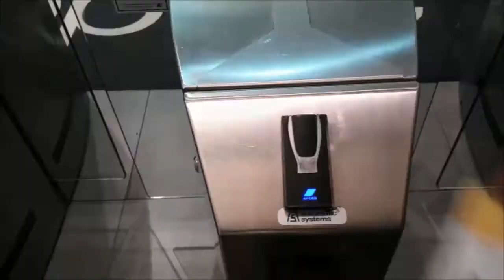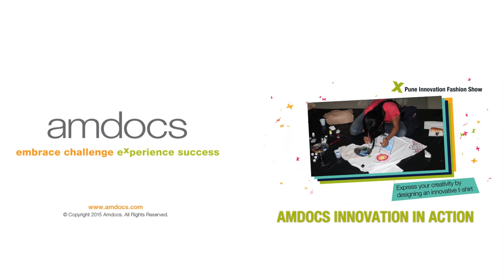The Sound of Innovation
We challenged our employees to innovate musically, and here is what we got!